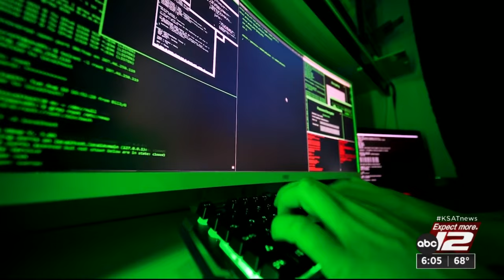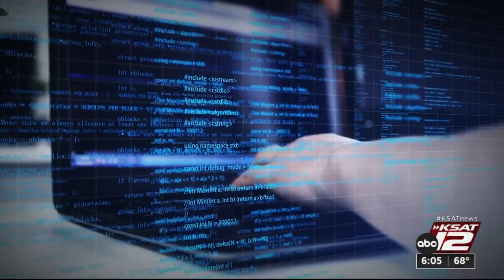Jewish community concerned after 23andMe data stolen, exposing genetic data of millions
The company known for its DNA testing services has potentially exposed millions of people’s sensitive genetic data, and the impact on the Ashkenazi Jewish community is of particular concern.